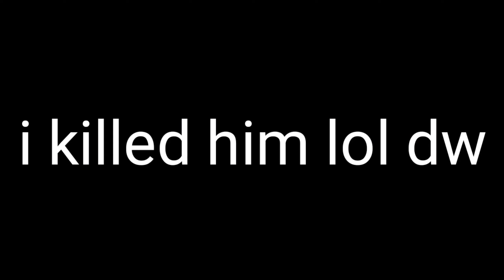Holger is faster than fennec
This holger loadout shreads

▸In-Game Username/IGN: youtube_anime ▸
▸Discord Username & Tag : 🍉youtube anime🥕#0001